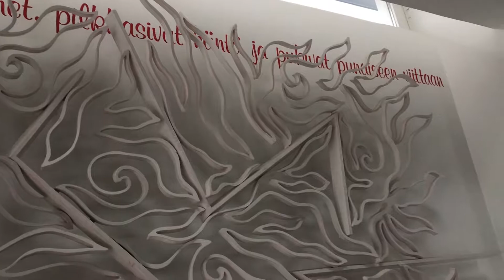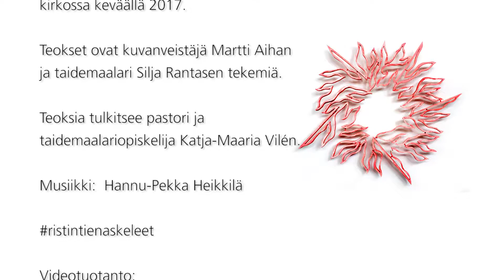Ristintien askeleet - Riisuminen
Seuraa hiljaisella viikolla Jeesuksen kärsimystietä vangitsemisesta ylösnousemukseen videohartauksien, kuvien ja tekstien muodossa verkossa ja sosiaalisessa mediassa tunnisteella ristintienaskeleet . Sarjan kolmas osa esittelee Martti Aihan teoksen Riisuminen.

Teemme matkaa Hämeenkylän kirkon taiteen kertomana yhdessä pastori Katja-Maaria Vilénin kanssa. Kirkon modernit taideteokset, jotka ovat taidemaalari Silja Rantasen ja kuvanveistäjä Martti Aihan teoksia, kertovat kirkkovuoden tärkeimmän juhlan, pääsiäisen tapahtumista. Vilén tulkitsee hartausmateriaalissa Aihan ja Rantasen kirkkotaidetta Raamatun kertomusten ja teosten herättämien tunnetilojen valossa.